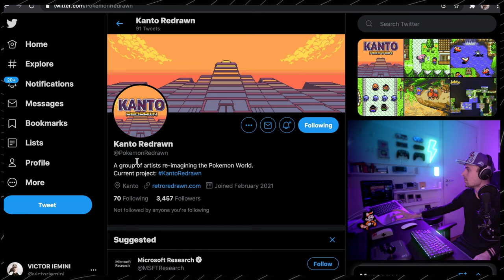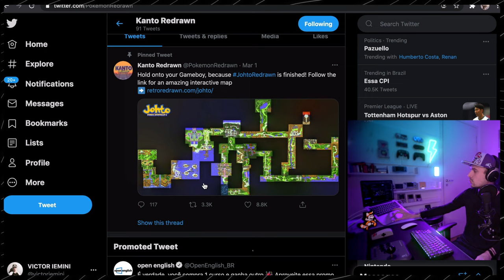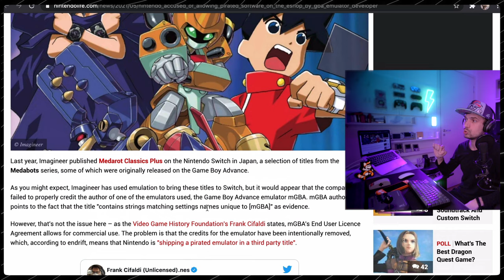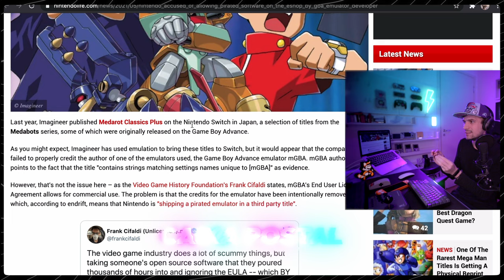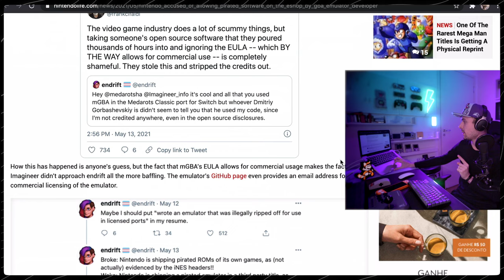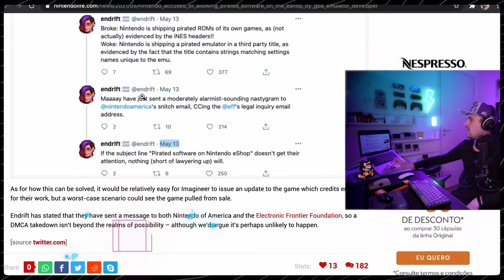NINTENDO copiou linhas de código desse EMU? - retroNEWS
A Nintendo copiou em seu produto oficial umas linhas de código de um certo emu, nesse vídeo falo sobre isso e sobre o mundo de pokémon redesenhado em pixelart que está ficando lindo de mais.